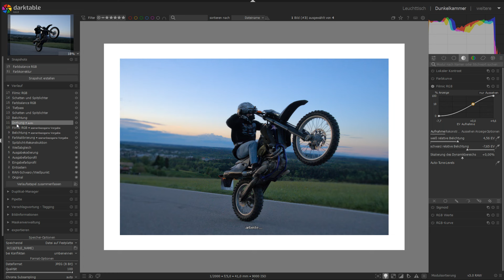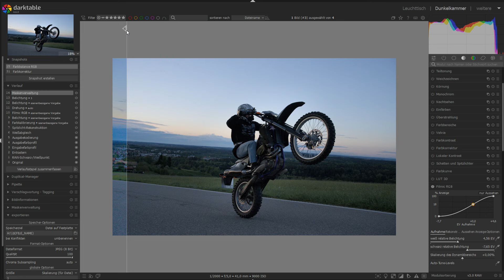Darktable - Eure RAWs JETZT WIRD ES SCHWIERIG!!!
▬ Mein Equipment ▬▬▬▬▬▬▬▬▬▬▬▬
KAMERATECHNIK
* JJC Kamera Handschlaufe
* Kamera Schultergurt
* Blitzschuh Wasserwaage
* Rollei Canyon Fotorucksack
* Kamera Reinigungsset
* Speicherkarte + Adapter
* Bluetooth USB C Mikrofon
STUDIO UND AUFNAHME
* Neewer Mikrofon
* Neewer Phantomspeisung
* Berhinger Kopfhörerverstärker
SONSTIGES
* Früher hatten wir kein Handy (Buch)

▬ Kanalinfo ▬▬▬▬▬▬▬▬▬▬▬▬
Tipps & Tricks zum Thema Fotografie für Einsteiger. Und zwar auf die unterhaltsame Art und Weise.
Ich teile auf meinem Kanal Erfahrungen die ich gesammelt habe und zeige den Fortschritt den ich gemacht habe und machen werde. Es gibt immer wieder Neuigkeiten, Tipps und Tricks sowie Fototouren quer durch die Republik.

Als Partner von Amazon verdiene ich an qualifizierten Verkäufen welche über einen solchen Link zustande kommen mit einer kleinen Provision. Für Dich entstehen dabei keine Mehrkosten. Du kannst natürlich selber entscheiden wo und wie du etwas kaufst :)
Übrigens müsst ihr nicht unbedingt das verlinkte Produkt kaufen um mich zu unterstützen. Es reicht wenn ihr den Link anklickt und darüber dann ein x-beliebiges Produkt bei Amazon kauft.

Fotografie | Bildbearbeitung | Video | JPEG